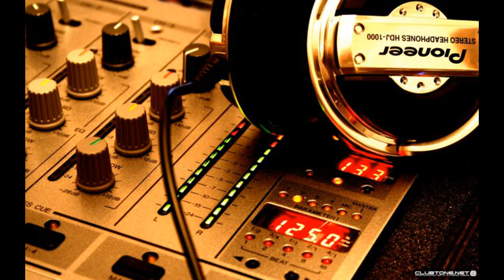Free Minimal Mix by DJ StechB XDJ Aero, no Copywrite, free download for creators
Free Minimal Mix, XDJ Aero DJ StechB & Boris Brejcha . no Copywrite, free download for creators, Minimal 2018, trechno 2018, Rekordbox Deep House, Minimal House, Minimal Techno 2018, thesoundyouneed
Track: Boris Brejcha - Beginning